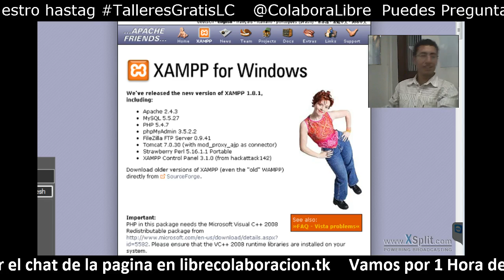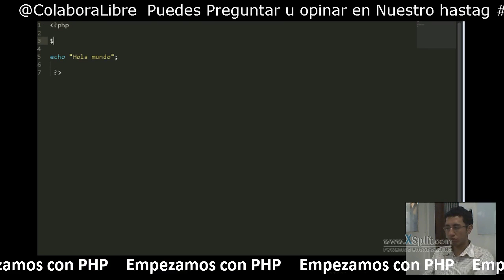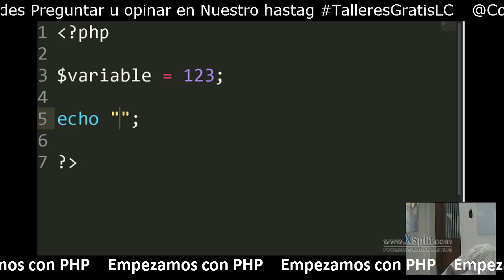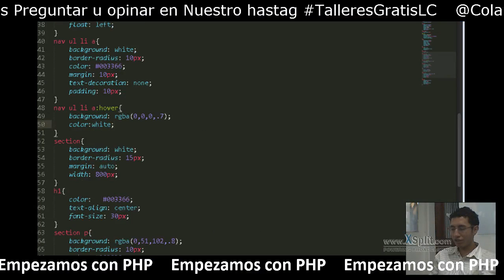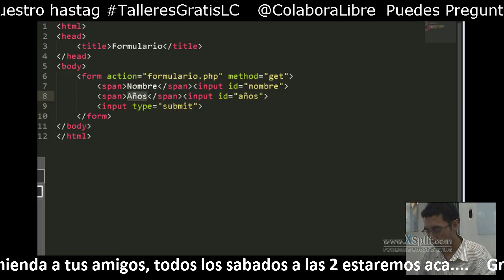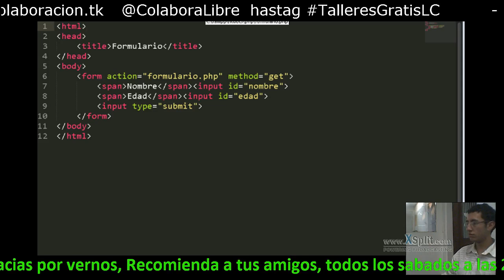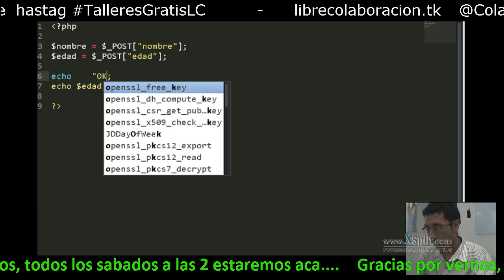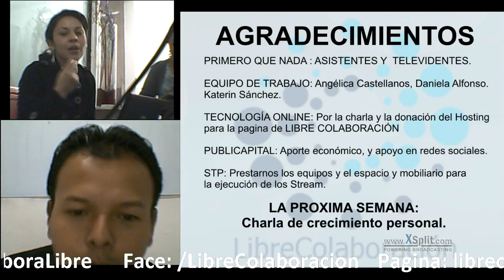PHP Inicio Libre Colaboracion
Si entre todos compartimos conocimiento, todos ganamos, todos aprendemos y lo mas importante, creamos una comunidad de personas con actitud de crecimiento. Todos los días, nuestras instalaciones están abiertas para que puedas trabajar y compartir experiencias con la gente que lo habita. Todos los sábados, tenemos charlas, conferencias o talleres sobre tecnología, Internet, liderazgo, o sobre cualquier tema que nos ayude a mejorar.